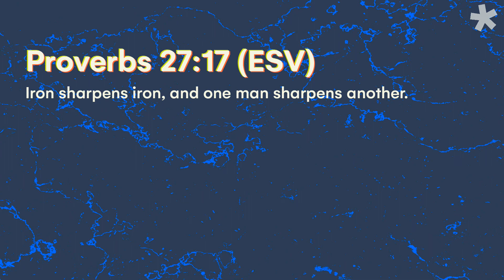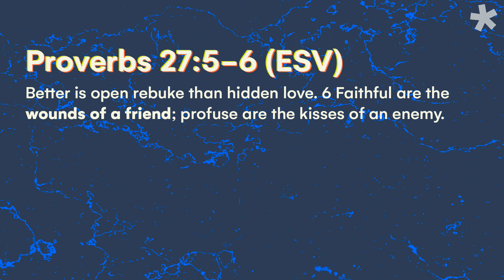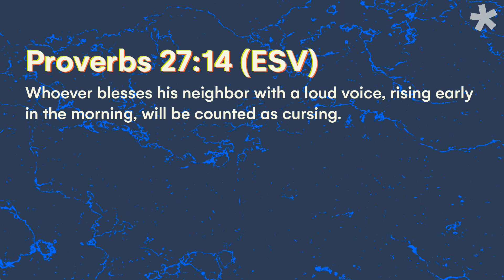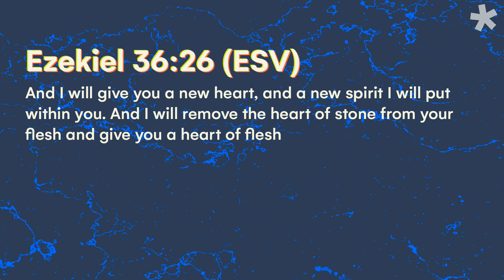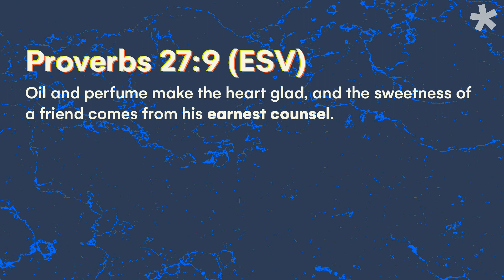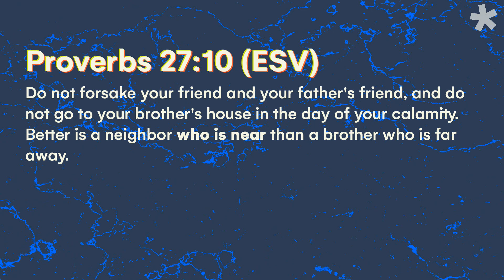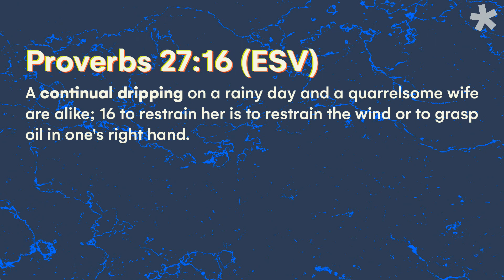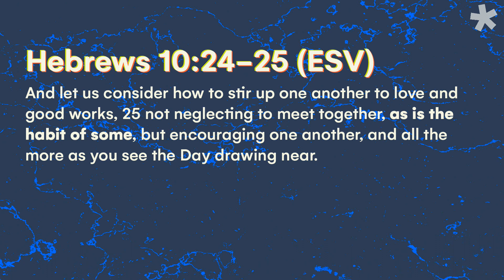Disciplines Of Disciples - Part 6